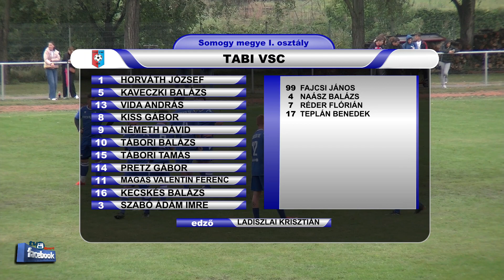TABI VSC - SEGESDI SE 8 - 2 (2 - 0)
A mérkőzés összefoglalóját a Somogy Vármegyei Labdarúgó Szövetség támogatásával láthatják.
Góllövők:TÁBORI BALÁZS 14', 45', 79',MAGAS VALENTIN FERENC 49', 57', PRETZ GÁBOR 53', 89',RÉDER FLÓRIÁN 58', illetve LÁSZLÓ BALÁZS GYÖRGY 67',SZESZÁN ATTILA JÁNOS 88'.
Tolna megyei NB III Közép és a Tolna m.I. és II. o. , Baranya m I. o.  Somogy m. I. osztály labdarúgó mérkőzések összefoglalói.